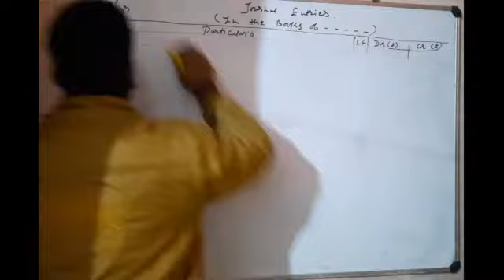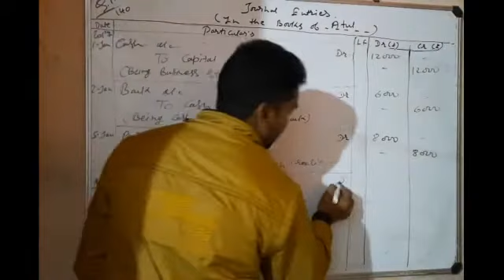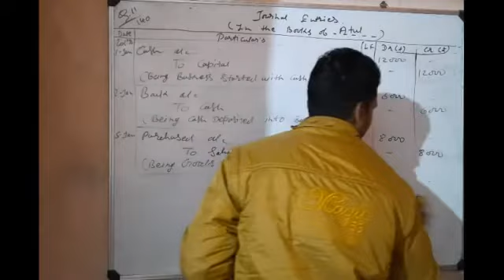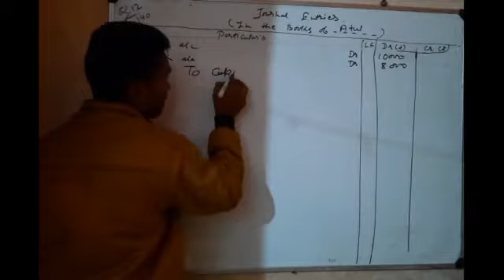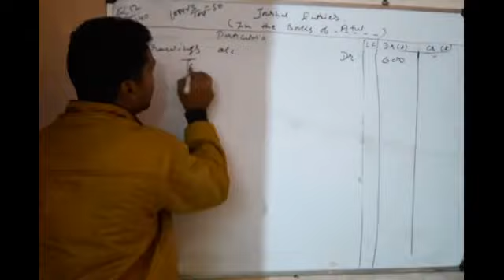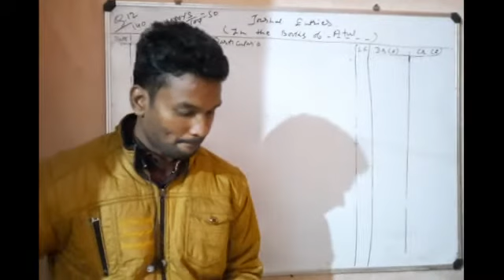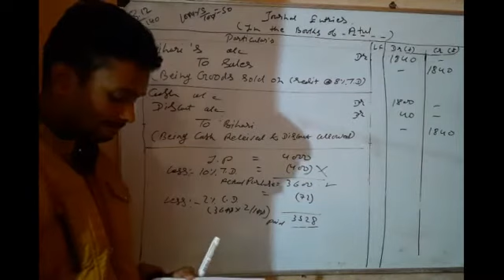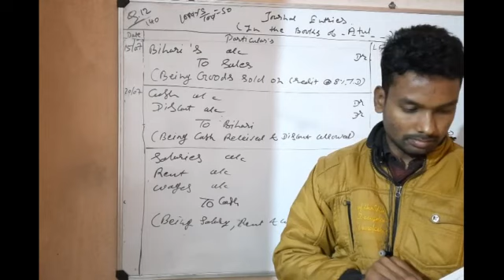18 Lecture 8: Journal लेखांकन की सामान्य प्रविष्टियां भाग 8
Subject: Book keeping and accountancy
Book Writer: Rathi, Girish kusumakar and pramod Dalmia
Chapter: 5 Journal Entries Part 8
For MP Board and CBSE (NCERT) Board